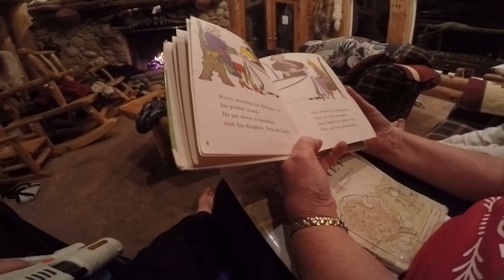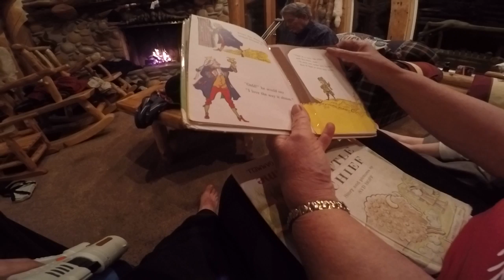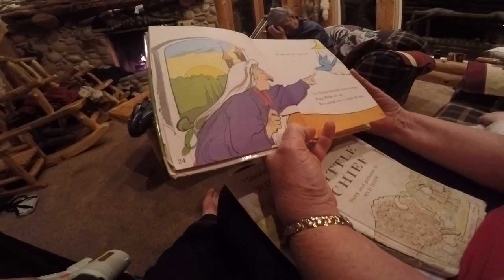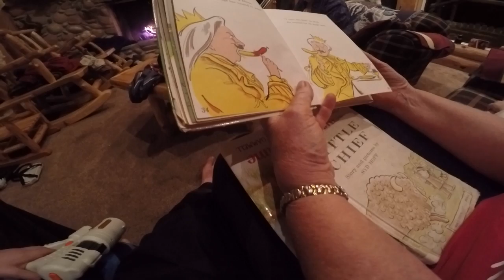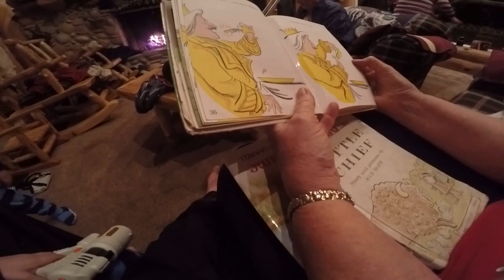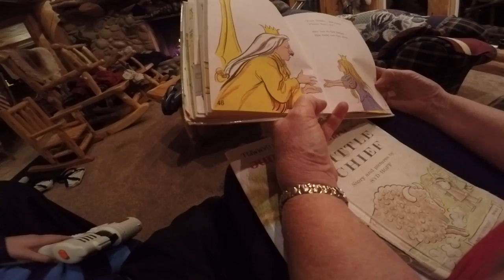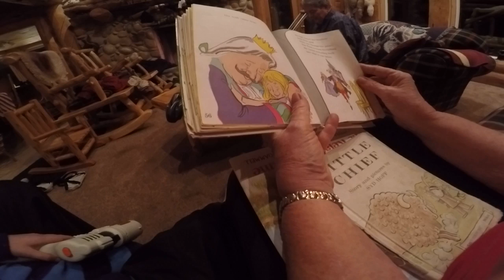King Midas by Lynne Banks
Read by Gram (Grandma)

A rollicking magical adventure story as King Midas sets out to find a cure for his magic touch so that he can turn his daughter back from gold.